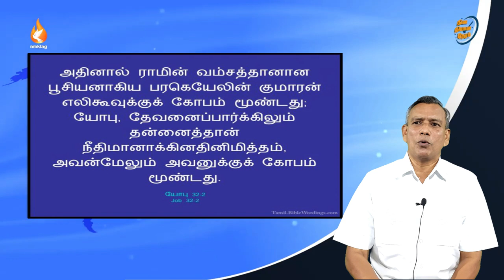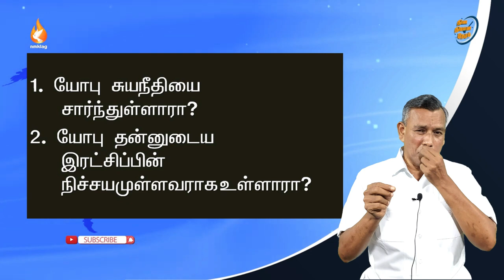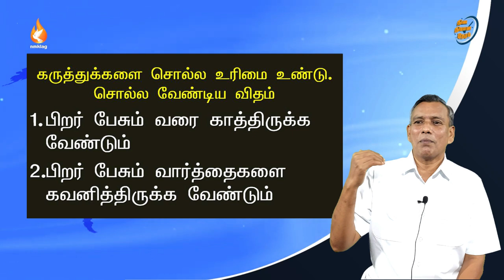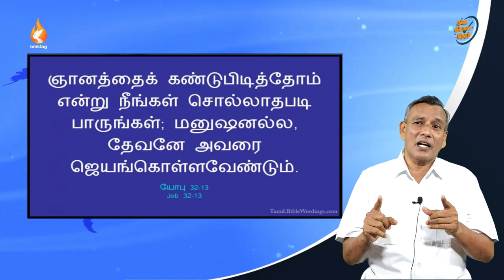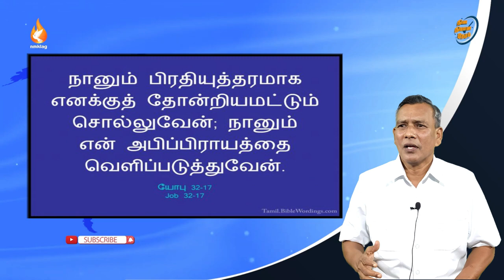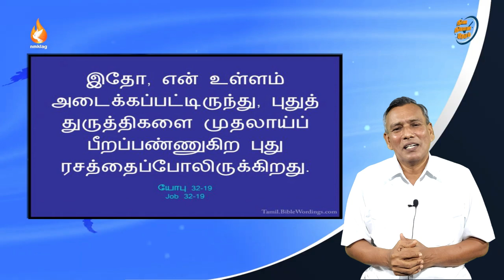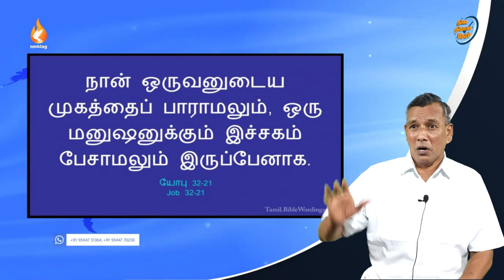யோபு32 || மாற்றத்திற்கான FORMULA என்ன? || 05ஜூன்21 || NMKLAGMEDIA || Day 373